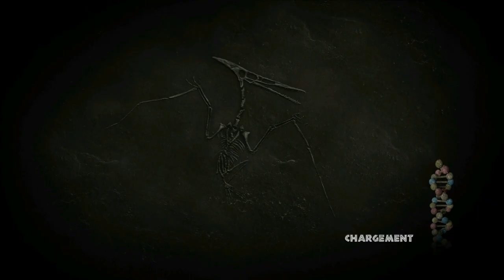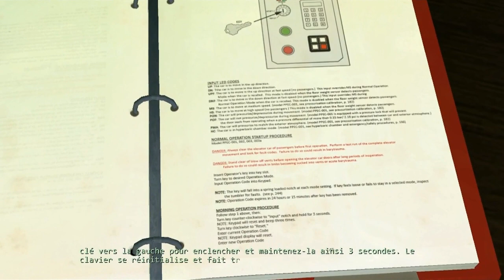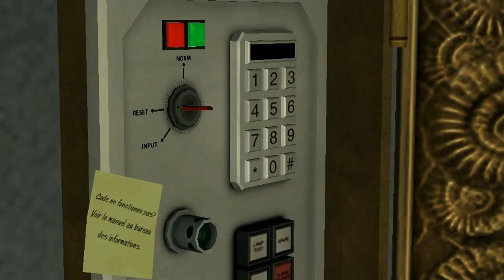Tine's Play : Jurassic Park - The Game | Ep 10 [FR] - Laura se Barre !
Hey encore un épisode de Jurassic Park les amis !
L'avant dernier, profiter en avant le clap de fin :)